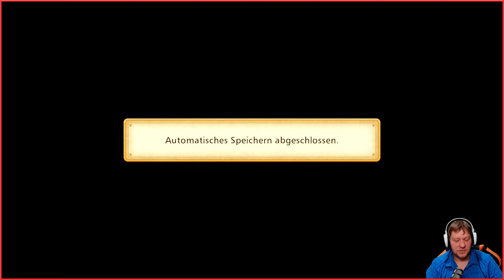Story of Seasons: Pioneers of Olive Town - #252 - Die Alpakascheune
Angetrieben von den Geschichten aus den Pioniertagen deines Großvaters packst du deine Sachen und verlässt die Großstadt, um zum ländlichen Olive Town aufzubrechen.

Dort wartet einiges an Arbeit auf dich, denn der Hof deines Großvaters wurde von der Natur zurückerobert. Nun gilt es, deine Ärmel hochzukrempeln und den Traum deines Großvaters wieder aufleben zu lassen.

Nur einen Katzensprung entfernt von deinem Hof, an der Küste der Halbinsel, liegt das friedliche Hafenstädtchen Olive Town. Hier leben jede Menge einzigartige Charaktere. Und so zufrieden die Bewohner auch sind, ein wenig Tourismus könnte frischen Wind ins Örtchen bringen...

Der neueste Teil der STORY OF SEASONS-Reihe erscheint für Nintendo Switch! Der langerwartete Teil der ursprünglichen Landwirtschaft-/Alltagssimulation bietet Spielern mehr Freiheit denn je. Forme die ungezähmte Wildnis um dich herum, entdecke neue Tiere und Pflanzen und lass sie auf deinem Hof wachsen und gedeihen. Gestalte jedes Details deines Hofs, um eine Reihe von möglichen Heiratskandidaten zu beeindrucken, und erlebe, wie Olive Town gemeinsam mit deinem Hof zu einem aufstrebenden Touristenort heranwächst.